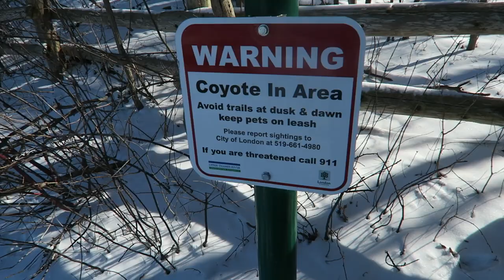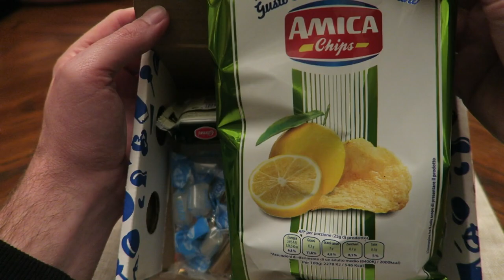COYOTE DEN AND DEER TRACKING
Send us a letter, picture, or anything here,
Niels Hansen
Oakridge R.O.
London, ON. N6H 5E1
Canada